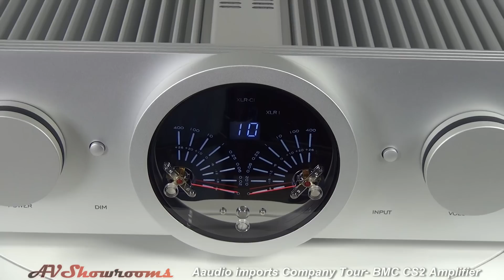BMC CS2 Stereo Integrated Amplifier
Our goal is to represent manufacturers who develop products with cutting edge technology, and precision workmanship. Companies that stand apart from the mass market, and have a greater love for the art, and products that enrich your lifestyle, and make you proud to own.

The music in this video is graciously provided by MA Recordings- CD # MO52A Sera una Noche,